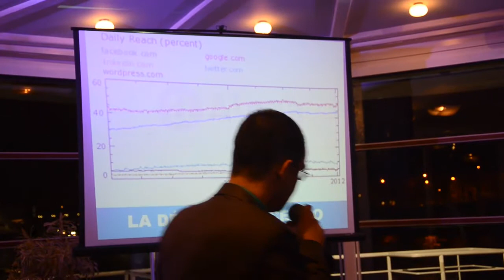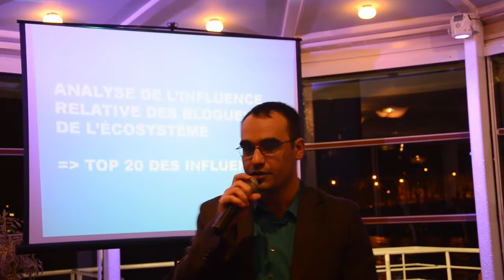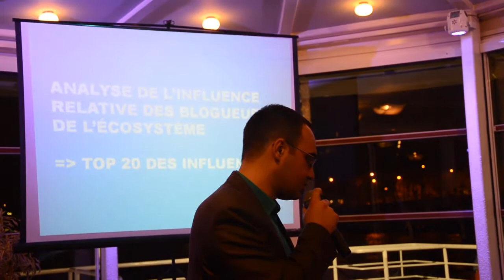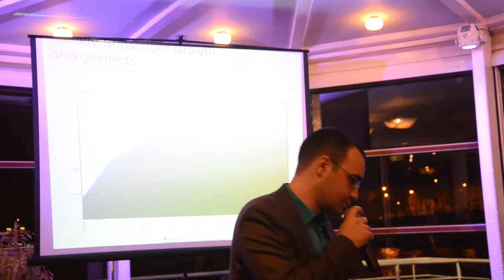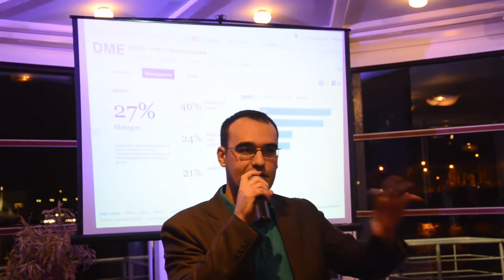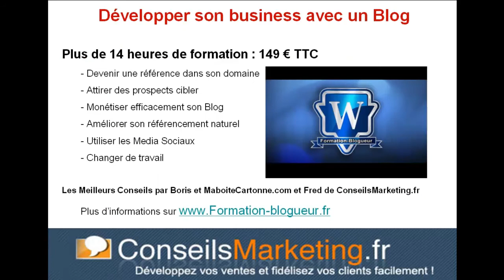Les évolutions du Marketing en 2012 - Jean François Ruiz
Voici une partie de l'intervention de Jean François Ruiz lors de la soirée Connect du 31 Janvier 2012.